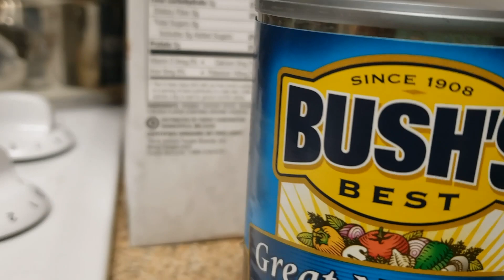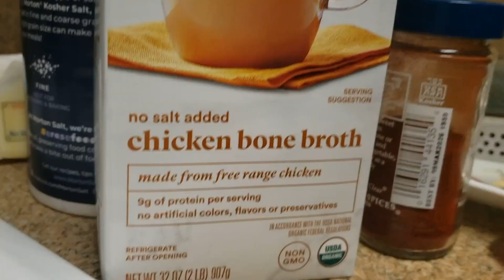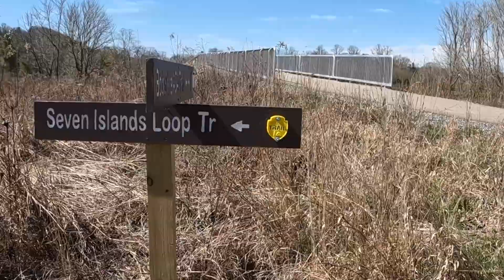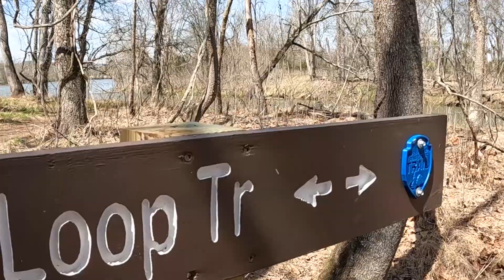Father and Daughter "The Serene Island Loop Trail" Hike 31/52 // S3 E6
Hello all and thank you for tuning into another episode of The Whitebeard and TK Experience!! I hope you enjoy this episode it was edited by yours truly, the one and only TK! This episode we're bringing to you a bit more of the silent hiking style and the opening scene brings to attention a very important point. Despite our differences and opinions and sometimes even prejudices we're all humans! So yes Whitebeard will be going by Santa Claus from now on. okay not really but maybe he should 🤔.